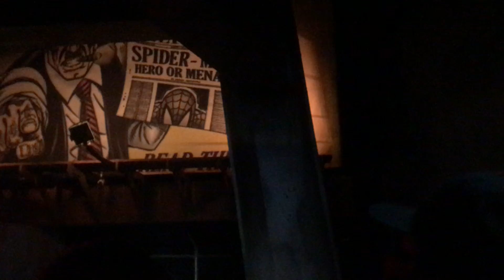Spider man universal